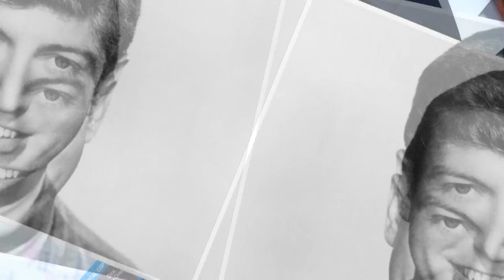Dick Van Dyke: Short Biography, Net Worth & Career Highlights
Richard Wayne “Dick” Van Dyke was born on 13 December 1925, in West Plains, Missouri USA, and today Dick is a real legend in the entertainment industry; he is an actor, singer, writer, dancer as well as producer of world-wide fame. Not only has he working experience covering almost 70 years, he has also earned an impressive amount of money.
So just how rich is Dick Van Dyke? According to estimations by celebrity dot money, the overall amount of his net worth is now over 30 million dollars, with his wealth having been accumulated mainly from his acting career, but also from singing, writing and finally producing.
Dick was born into a religious family of salesman Loren Wayne Van Dyke and stenographer Hazel Victoria. Growing up in Danville, Illinois, Van Dyke was thinking of becoming a minister, but his high school’s drama classes actually made him change his mind, and it was then that he started to work on his acting and singing abilities.
In 1942 Van Dyke joined the US Army Air Force, being transferred to the special services division, which was a small start to his career, as he was performing in shows and on the radio for service personnel. However, his real breakthrough took place in the 1960s, when “The Dick Van Dyke Show” was presented on TV. Being easy to watch, this humorous comedy series soon won the hearts of audiences, making Dick popular enough to successfully continue his career.
Dick has now starred in a total of 22 films and dozens of popular TV shows. Among the more famous movies which he has appeared in are “Bye Bye Birdie” in 1963, “Mary Poppins”, “Chitty Chitty Bang Bang”, “The Art of Love”, “Night at the Museum” and its sequel :Night at the Museum: Secret of the Tomb” in 2014, so spanning five decades. Van Dyke often jokes that he can’t actually retire, as he has tried to finish his career many times, but he has always been persuaded to return. Of course, his net worth increased each time.
Dick’s success extends to singing, having released six albums, from “Bye Bye Birdie” in 1960 to “Rhythm Train” in 2010. He has also published five books, with the last one in 2015, and consisting largely of biography and personal anecdotes.
Dick Van Dyke is also the proud owner of various awards and nominations, among them being a Tony, a Grammy and five Emmy Awards, a star on the Hollywood Walk of Fame, and induction into the Television Hall of Fame. In 2013 Dick received a Life Achievement Award from the Screen Actors Guild association, one of his most important rewards.
In his personal life, Dick Van Dyke has always been quite private. He was first married to Margie Willett for 36 years until they divorced in 1984. The couple has four children, with their second son Barry Van Dyke being also an actor, often working with his father. Dick was then involved in a long-term relationship with Michelle Triola, which lasted for almost 30 years until the death of Michele in 2009. In 2012, Dick married his second wife Arlene Silver.